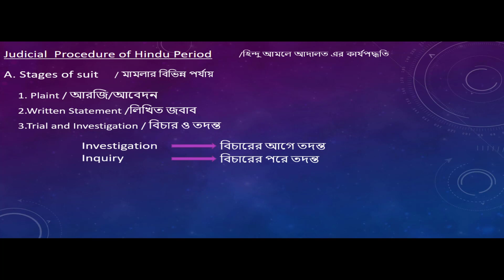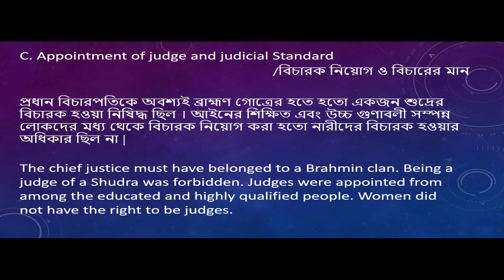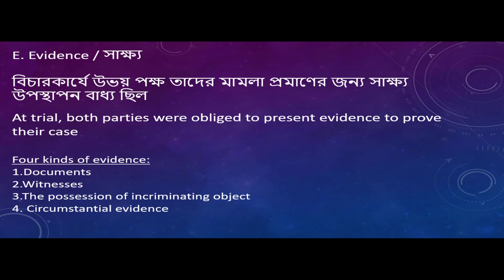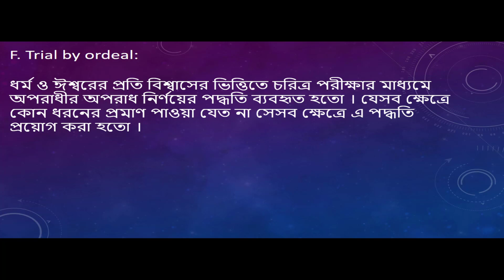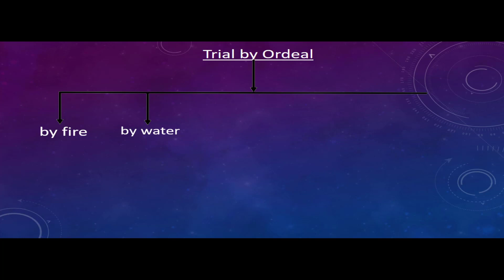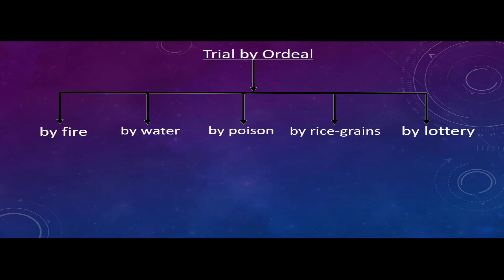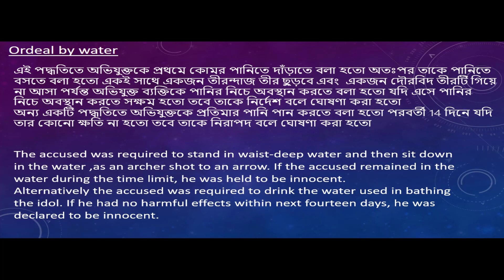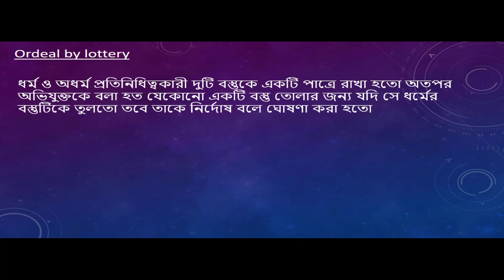Hindu period lecture 2| legal history of Bangladesh | Legal system of Bangladesh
This class is helpful for those students who are the students of law .
the class is based on the course of legal system of bangladesh
chapter two legal history of bangladesh hindu period 2